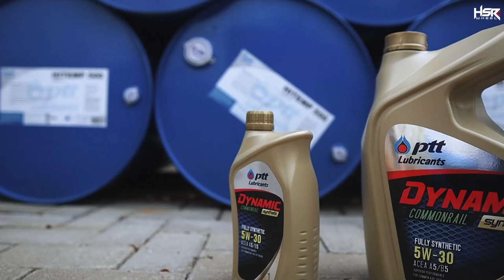Pakai Oli PTT Sampe Setahun Kedepan Gausah Ganti Oli Lagi!